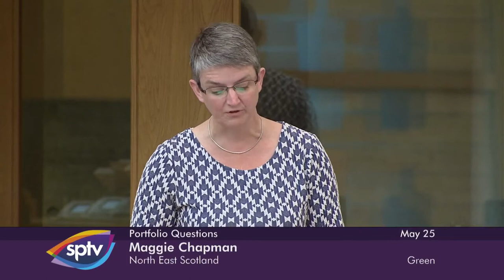Portfolio Questions - 25 May 2022